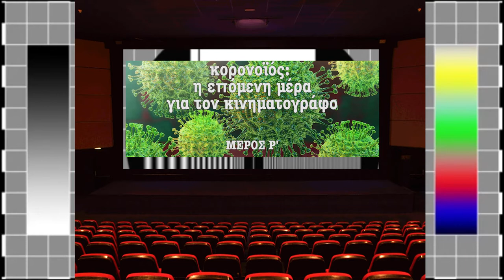Κώστας Αθουσάκης: Η "Νέα Κανονικότητα" για τον Κινηματογράφο (ΧVIII)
O Κώστας Αθουσάκης, σκηνοθέτης της ταινίας Persephone, σχολιάζει τις δυσκολίες της κινηματογραφικής παραγωγής στις εποχές που τα γυρίσματα ακυρώθηκαν.